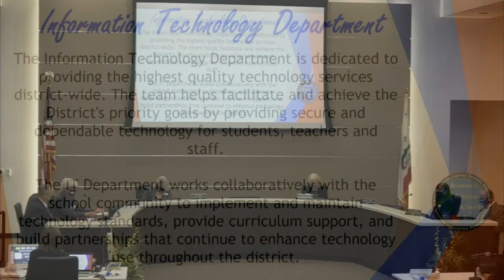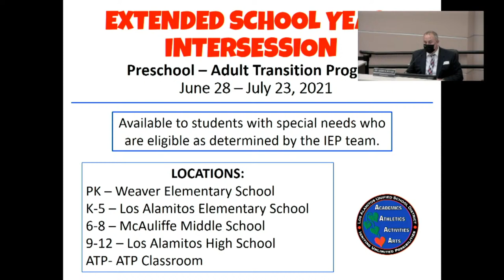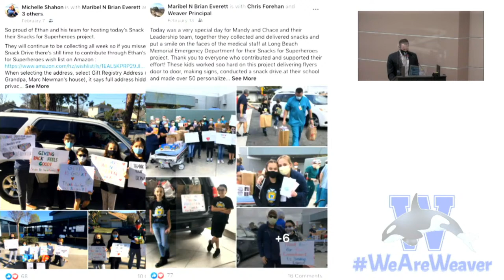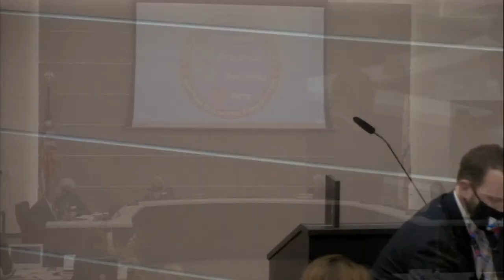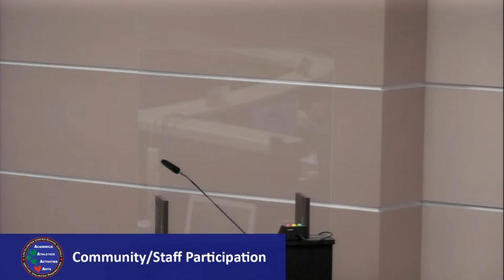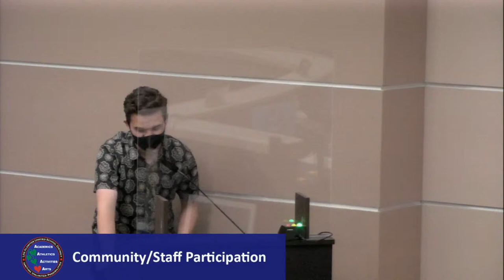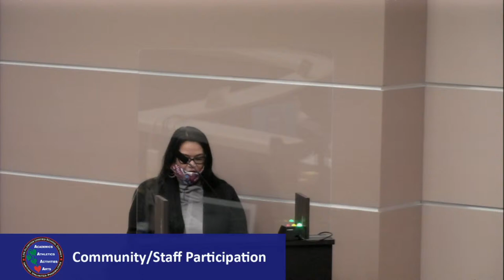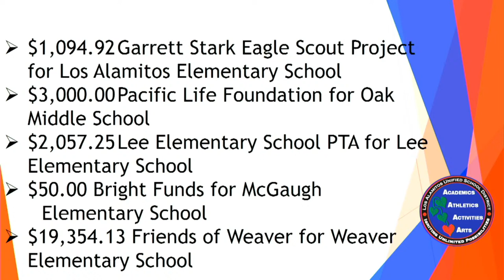Los Alamitos USD Board Meeting Tuesday, April 13, 2021